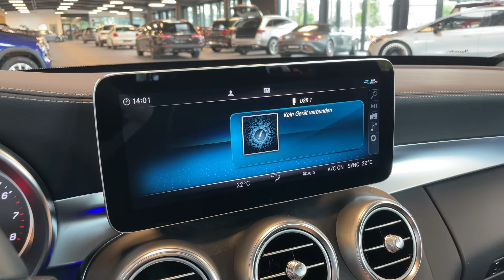19028 Mercedes-Benz C 300 T EXCLUSIVE KEYLESS Kamera Totwinkel Spur